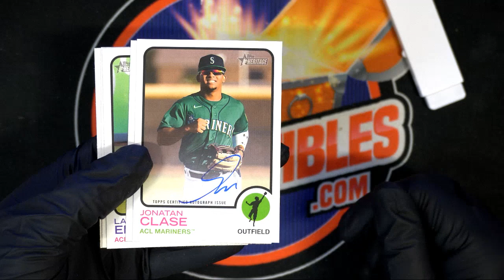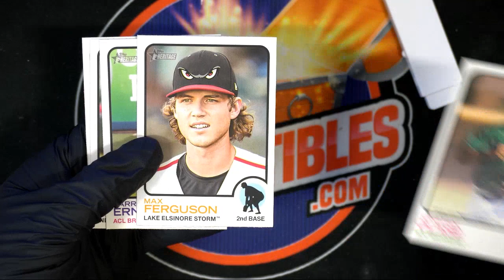2022 Heritage Minor League Baseball Sean's PACKS ID 22MINOR102